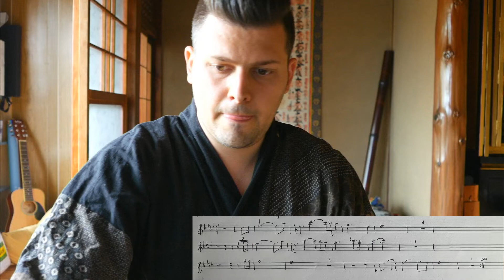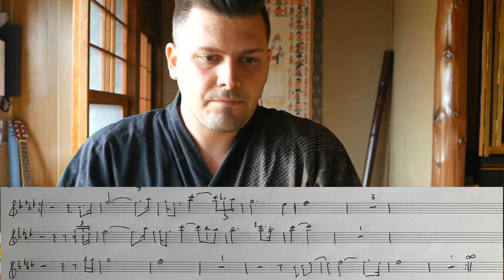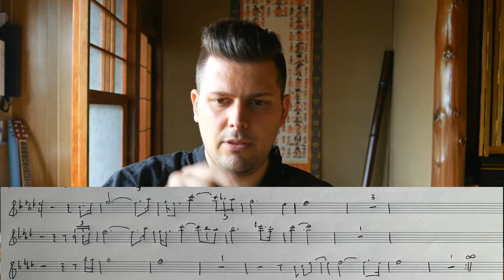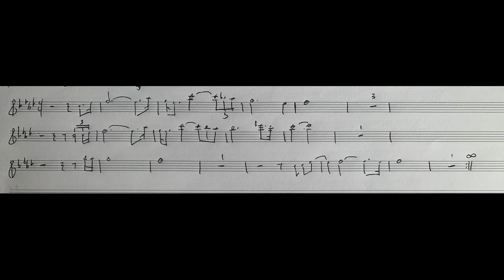Shakuhachi Lesson #44 How to Play Nioh OST Theme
Had a request to go through this piece. Still struggling myself on one of these rhythms! I hope you enjoy the score and lesson.